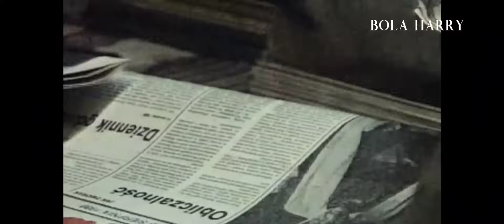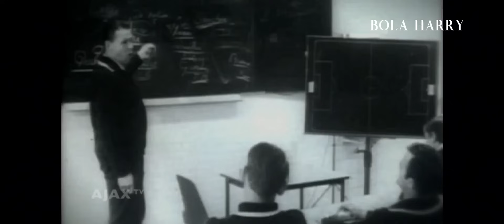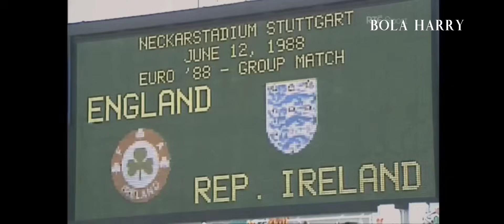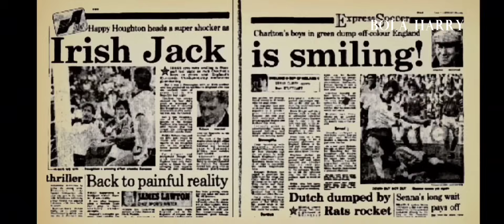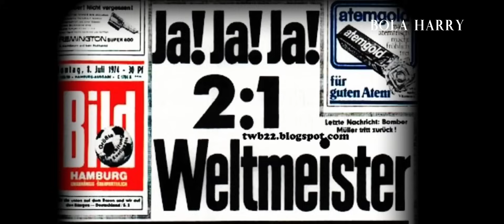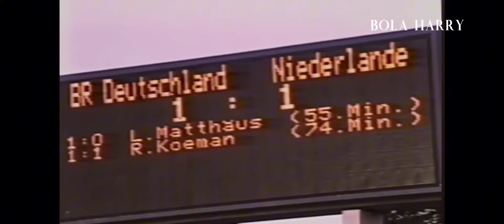NOSTALGIA EURO 88 DAN BAGAIMANA BELANDA MEMENANGKANNYA?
Turnamen sepakbola tak hanya menghasilkan cerita berkesan. Ini adalah jalinan babak demi babak yang dipenuhi energi untuk menang, jatuh bangun dan ketidakberuntungan.
Kita akan melihat bagaimana tim-tim penuh bakat tak selalu finish sebagai pemenang, negara-negara pemilik sepakbola indah tak selalu berhasil merebut throphy, dan kadang kala, mereka yang sejak awal tak dijagokan malah tampil dominan.

Kisah yang tak kalah menarik juga terjadi di ajang Euro 1988, dimana tim jagoan seperti Jerman Barat gagal memenuhi harapan, tim Inggris yang penuh bakat malah hanya menjadi pecundang, dan Belanda, tim spektakuler tanpa throphy, berhasil meraih kemenangan.
Semenarik apa sebenarnya Euro 1988? Dan bagaimana Belanda memenangkannya?
Simaklah memori  35 tahun yang lalu…